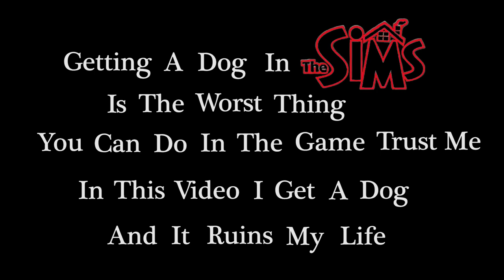Dogs In The Sims 1 Are Stupid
The Sims 1, Pets Unleashed, I adopted a dog, and it was so stupid and horrible.

Okay, so this is not The Sims 5. This isn't even Paralives. It's The O.G. Sims. The Sims 1. The Sims Original, by Maxis. I've unleashed something horrible here...One of the many scenarios I got myself into was adopting a nice little dog. Or so it seemed... Now, it goes better in The Sims 4, but it goes bad in this one. Make some patch notes for the devs, becuase this dog was mobile all over my house, and his freeplay was peeing. Everywhere. Please someone, get the Sims 4 Mods in here to kill this dog. I mean - not kill him in real life. Let's update that statement. Just...hurt him a little bit...emotionally. This video comes with a nice soundtrack of my life, which is torment from this dog. Enjoy the video!